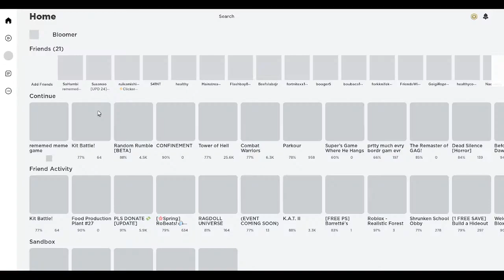Roblox Rememed meme Game...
Yep there was a lot of mess ups in the video at the end but it made it funnier so... GOOD.